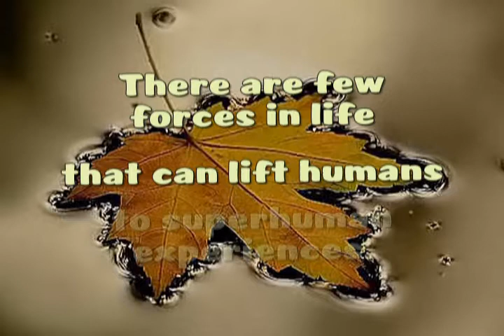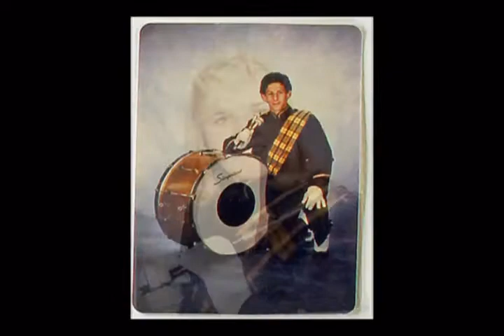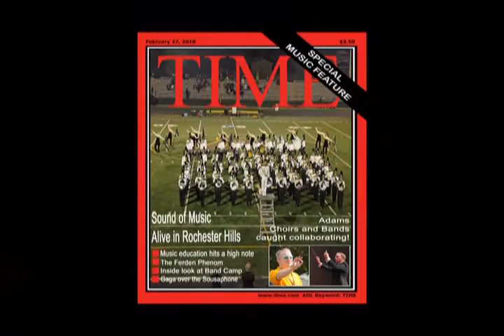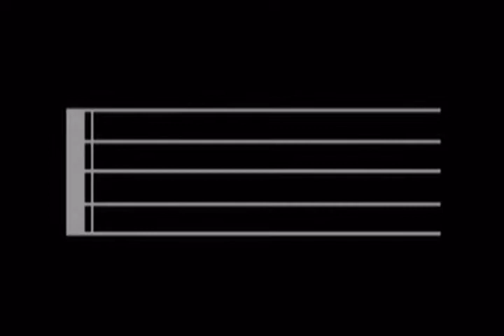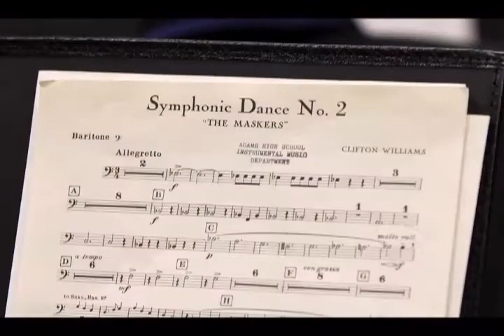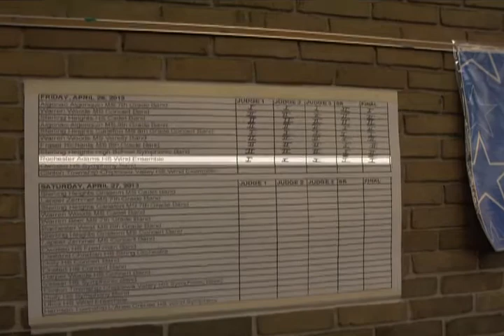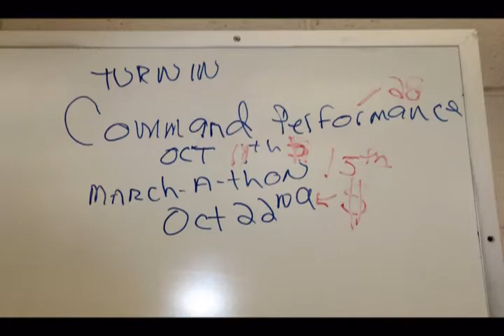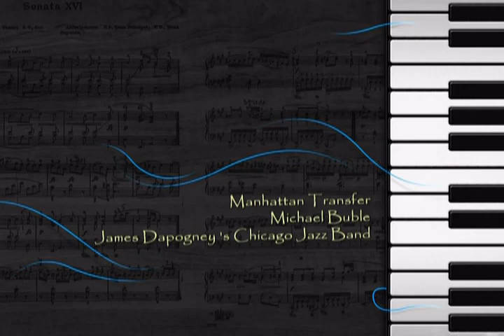2012-2013 Rochester Adams High School Bands - Photo Show DVD Video